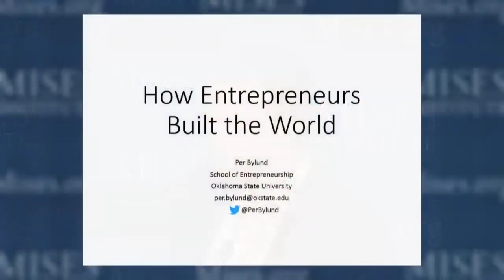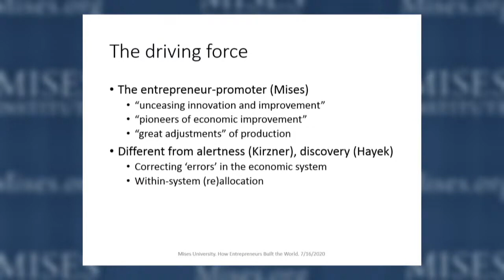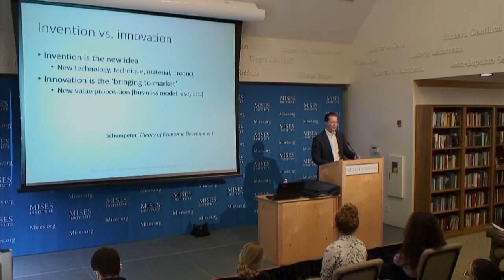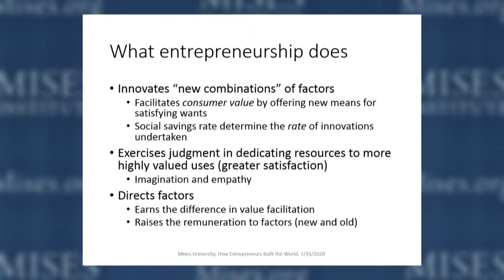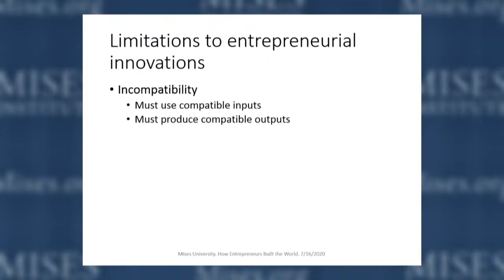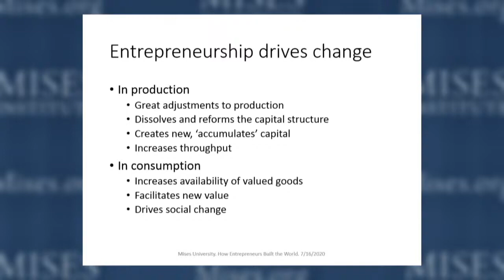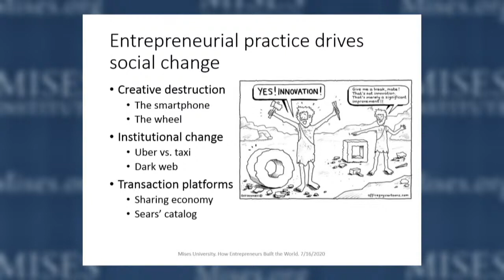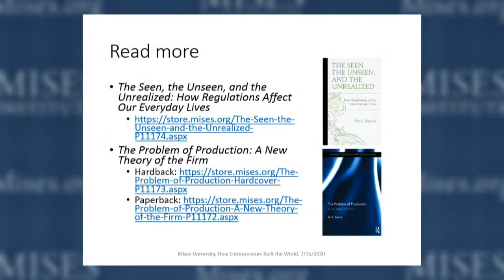How Entrepreneurs Built the World | Per Bylund